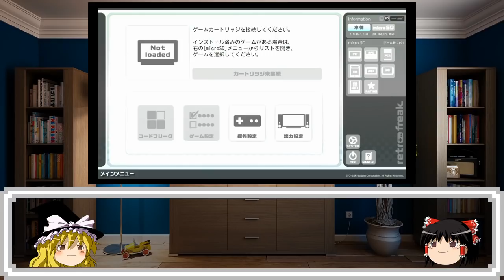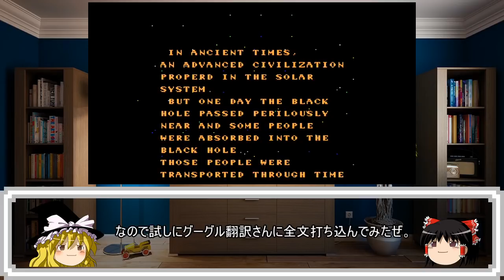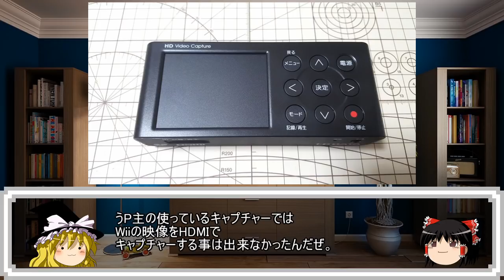【ゆっくりゲーム雑談】 購入品動作確認18-1 ブックオフ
ゆっくりを使用したゲーム雑談動画です。今回はうP主がブックオフに行って買ってきたゲームの動作確認をしています。暇つぶしに見ていただけると嬉しいです。